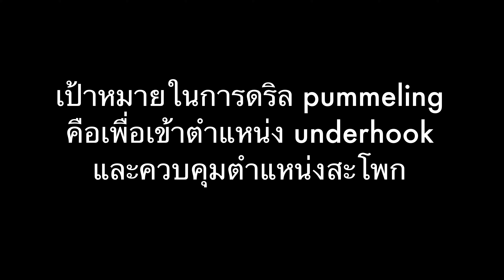Pummeling ดริลฝึกซ้อมที่สำคัญมากใน MMA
FB Page : อัพเดท ข่าวสาร คลิป เทคนิค MMA